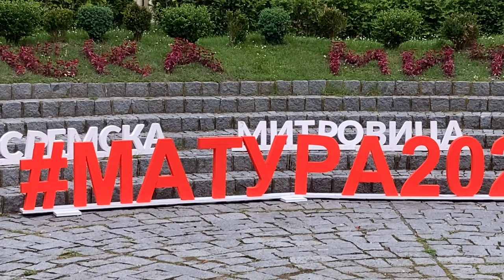Sremska Mitrovica, matura 2023 - Gimnazija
Sremska Mitrovica 01 juna 2023.